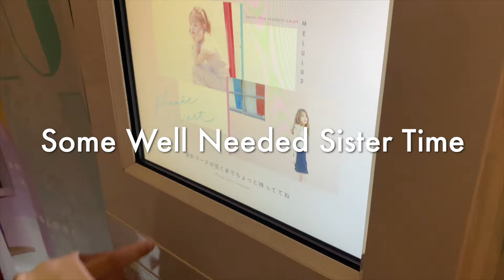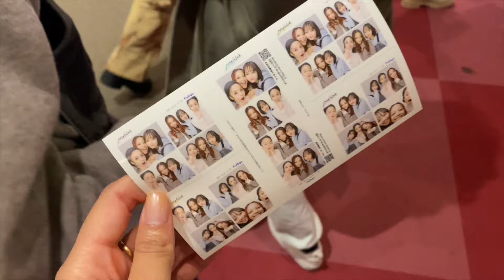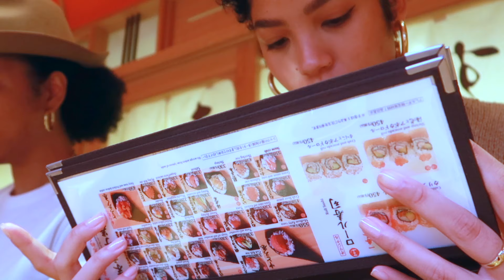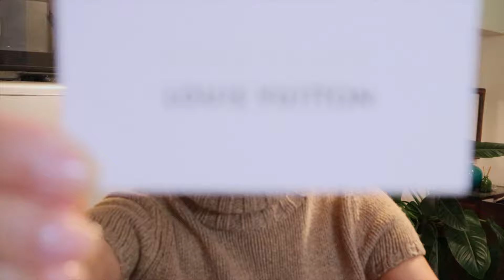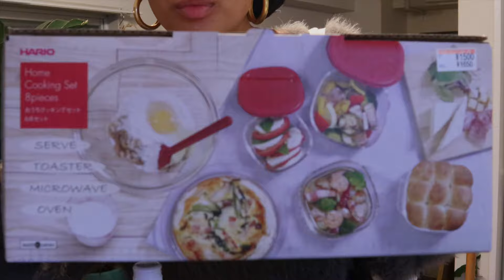Weekly Vlog | Family Time, Sushi, Thrifting and Perfumes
Hey gorgeous! Happy Weekend:)
Hope you are doing great. Welcome to November!!!